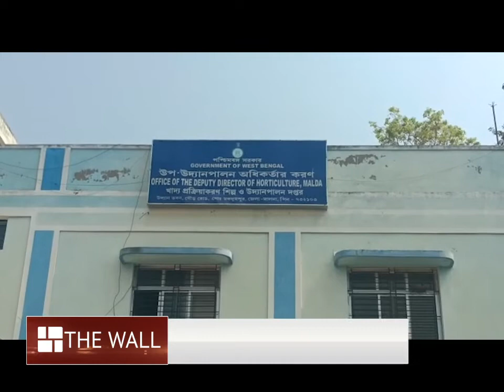ইটভাঁটার ধোঁয়ায় আমের বোল ঝরে যাচ্ছে! গুটি আসছে না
ইটভাঁটা থেকে গলগল করে ধোঁয়া বেরিয়ে আকাশে কালি লেপে দেয়। তাতে যে কেবল বায়ু দূষণ হয় তা-ই নয়, নষ্ট হচ্ছে সদ্য বের হওয়া আমের মুকুলও।

⭐ Pujo Porikroma

⭐ Aparajeyo

⭐Pujo Parba